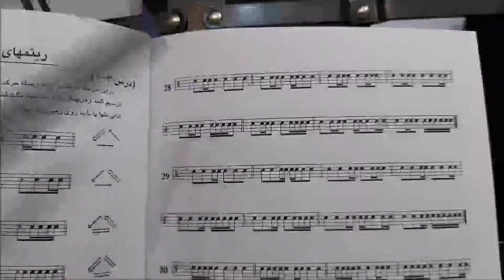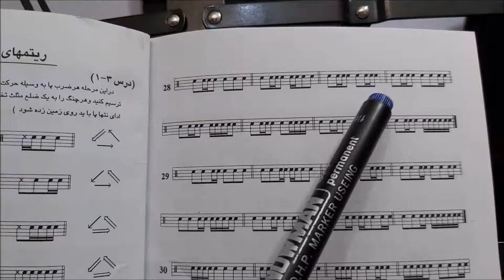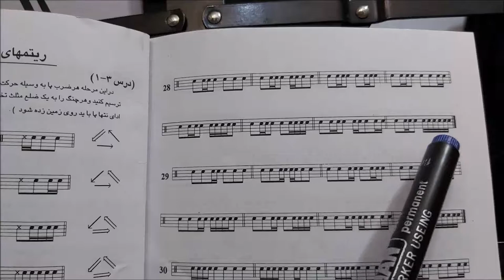آموزش وزن خوانی ریتم در موسیقی تمرین 28 ایمان ملکی